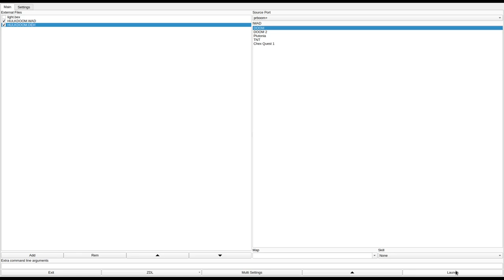DOOM 1 - HULKDOOM.WAD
added to the Hall of Shame for a complete lack of enemy and gameplay variety.
called "Space Hulk DOOM" in the /idgames FTP.
created by David Biggs, Michael Biggs, Neuromancer, Kalle Marjola, and Christopher Taylor Oates on November 1st, 1995.
from the .txt file included with the WAD:
"Based on the Original "Space Hulk" game. You're mission is to clense varios "hulks" of infesting genestealers. Genestealers are not strong. but the bight...and you'll sure know it when they do. They fall like flies and but they run Damn Fast. If you're as quick as they are, you'll have no problems defeating Them, But if you relax for a second. you're as good as dead."